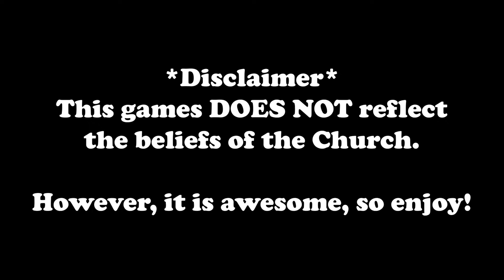Water Womb World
I search for God in all the wrong places. Just wanted to show you all one of my favourite developers in the horror scene!